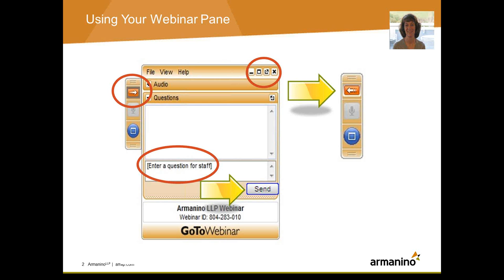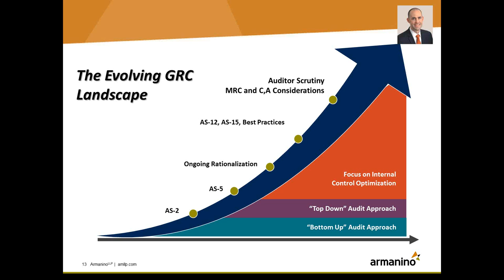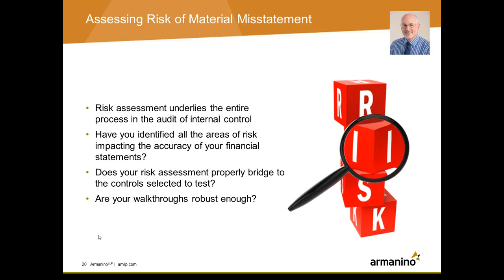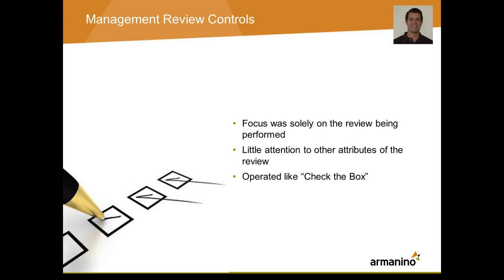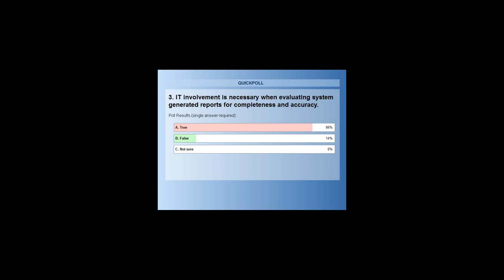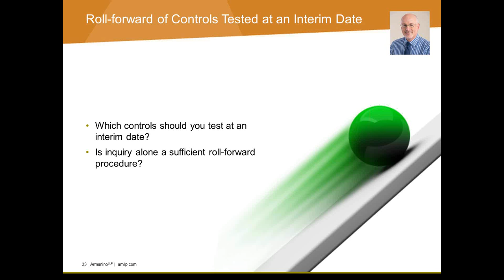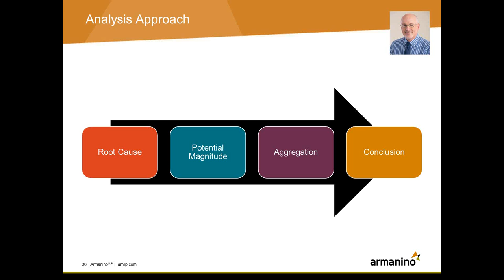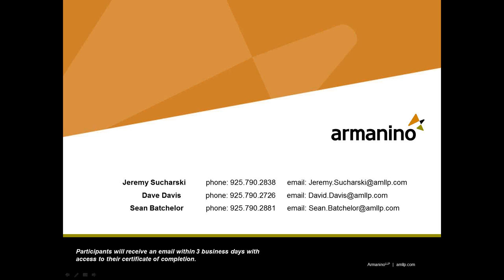How PCAOB Inspection Results Impact SOX Compliance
There's a shifting spotlight on SOX compliance today, and PCAOB inspection results impact how organizations need to approach their controls.

SOX compliance methodology encompasses five key areas - assessing risk, plan and design compliance, deliverables, reporting and monitoring. Armanino's Governance, Risk & Compliance leaders will outline the deliverables that are now required.